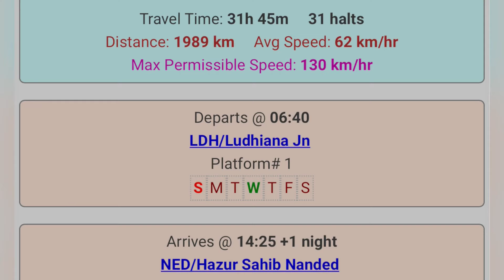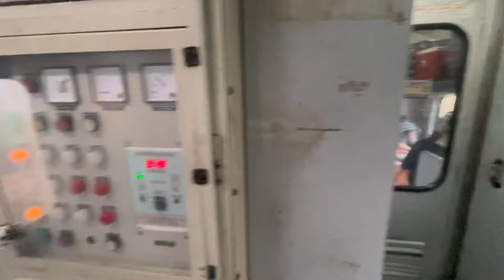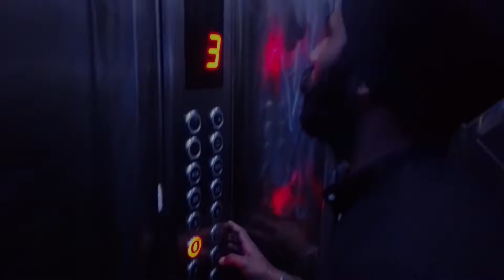YATRA SHRI HAZUR SAHIB || Superfast train || SACHKAND EXPRESS || AMRITSAR to NANDED || DAY 1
Sackhand Shri Hazur Sahib ji 🙏🏼

The 12715 / 12716 Sachkhand Express is Superfast train operated by Indian Railways on a daily basis between the cities of Huzur Sahib Nanded in Maharashtra to Amritsar in Punjab. This train links two famous Sikh shrines. The train is named after Sachkhand Sahib Gurudwara, situated in Nanded.
SL - ₹ 750
3A Ac - ₹ 2080
2A Ac - ₹ 2900
1A Ac - ₹ 4500

Top queries

yatra shri hazur sahib ji